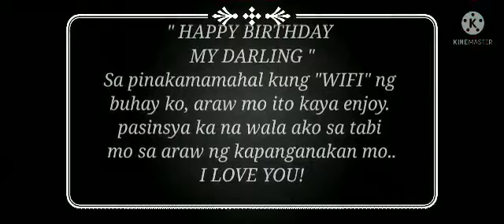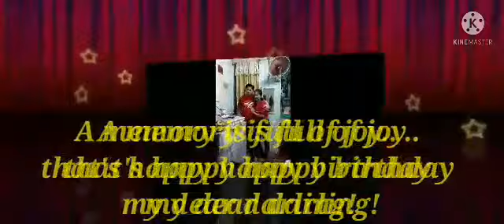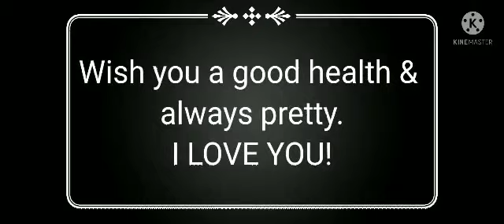Happy Birthday to me.. thank you honey sa pag gawa mo nito i love you😊😘pinag puyatan mo paa talaga😊